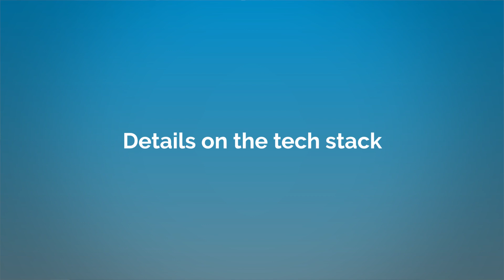An Inside Look at Advisor360's Engineering Team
Jed Maczuba, SVP, Chief Technology Officer at Advisor360, joins us to discuss what the company is all about, a deep dive into their engineering team, and what to expect during the interview process.

Are you interested in working at Advisor360?

0:00 About Advisor360 and what they do
1:25 Details on Advisor360's engineering team
3:01 Details on the tech stack
5:17 Cool projects engineers get to work on
7:57 What to expect during the interview process
9:26 About Advisor360's culture
11:25 Why now is the ideal time to join

VentureFizz - is the leading authority for jobs & careers in the tech industry.